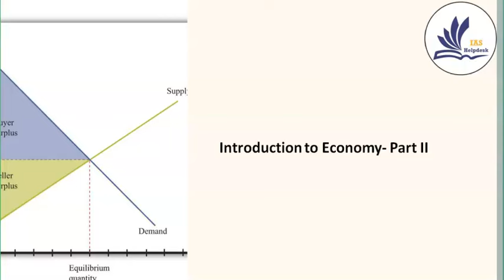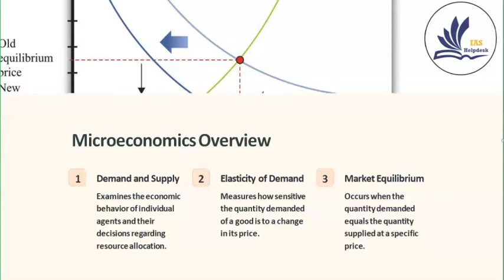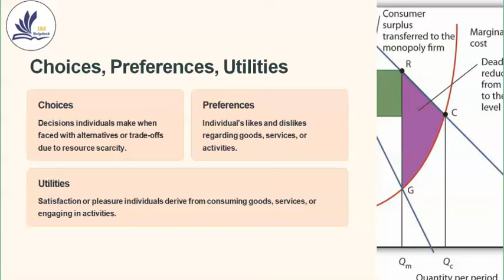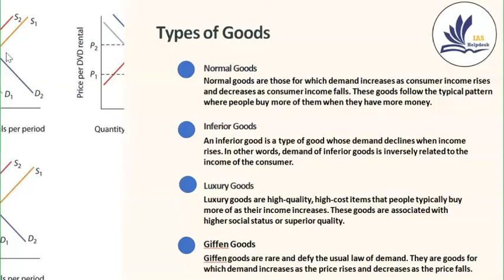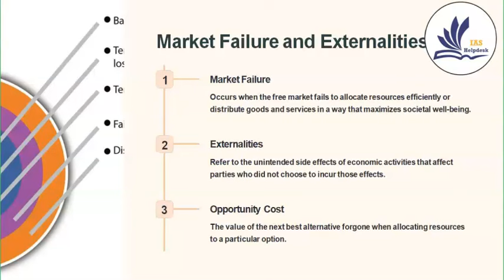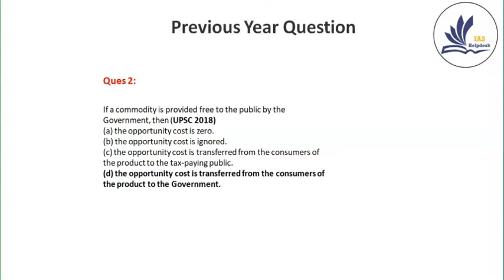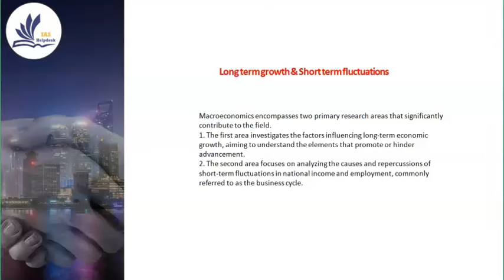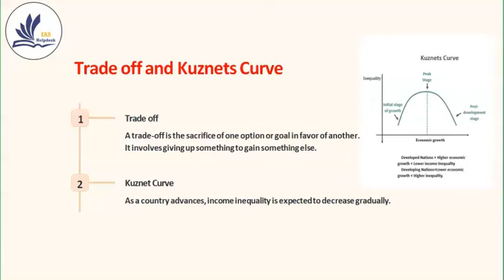IAS/UPSC Prelims - Class 2 - Basics about Micro-Economics and Macro-Economics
In this lecture, we are covering:
1. What is Micro Economics?
2. Demand and supply
3. Elasticity of demand
4. Market equilibrium
5. Production, cost, and efficiency
6. Input market and output market
7. Choices, preferences, utilities
8. Public goods, merit goods, demerit goods
9. Normal goods, inferior goods, Luxury goods, giffen goods
10. Market failure, Externalities, Opportunity cost
11. Concept of Macro Economics
12. Business Cycle
13. Gini Coefficient and Lorenz Curve

for guidance by experts
offers a wide range of study materials, guidance, and strategies to help you prepare for the IAS exam from the comfort of your own home or office.

microeconomics and macroeconomics
micro and macro economics
difference between macroeconomics and microeconomics
difference between micro and macro economics
micro economics and macro economics
microeconomics and macroeconomics pdf
microeconomics and macroeconomics compared
economics quiz questions and answers
microeconomics and macroeconomics explained
microeconomics and macroeconomics comparison
microeconomics and macroeconomics definition
Indian economy for upsc
economy upsc trend analysis
economy pyq trend analysis
upsc prelims trend analysis
economy trend analysis for upsc
trend analysis for upsc ias prelims 2024
,upsc prelims 2024
trend analysis for upsc prelims 2024
basics of economics for beginners
Capitalist Economy
Socialist Economy
Mixed Economy
Developed nations
Least developed nations
Developing nations
Open and Closed Economy
Marxian economics
Neo-classical Economics
Keynesian economics
Primary, secondary and tertiary sectors of Economy